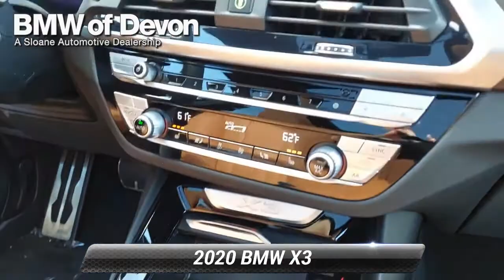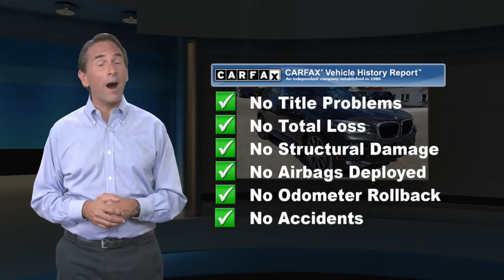Used 2020 BMW X3 xDrive30e, Devon, PA 2049269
[RLVID:12088:838b69eafeeaebc3:ffcdfa6bb4652da2:1]